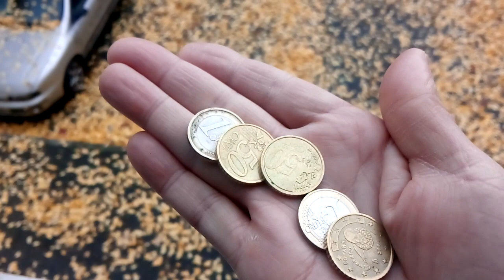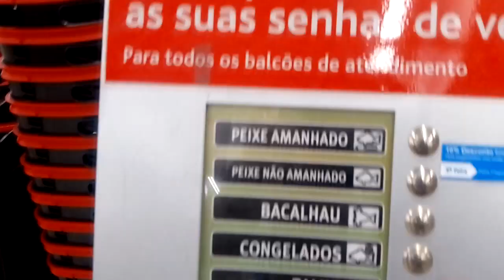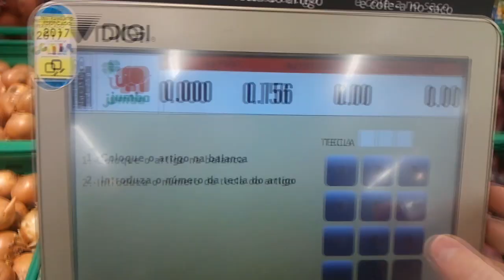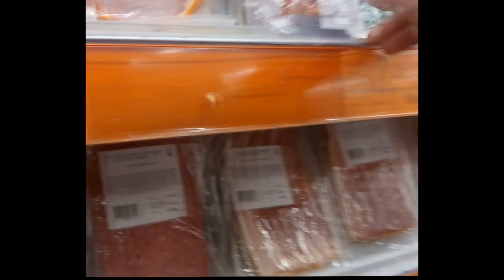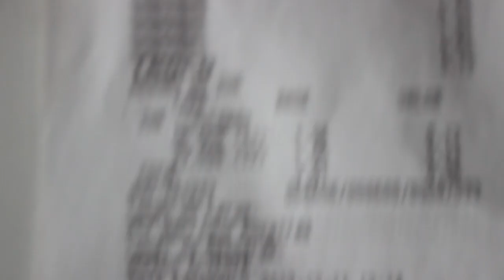DA PRA FAZER ALMOÇO COM 3,50????